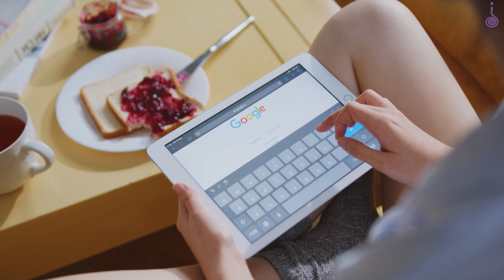Spiritual Tourism vs Sex Tourism || Yogi Vikashananda | Manokranti | 2022